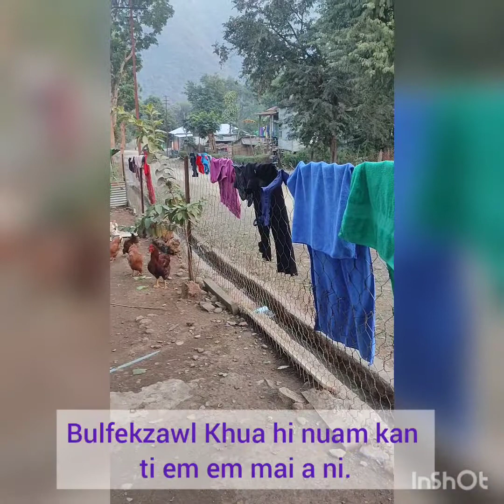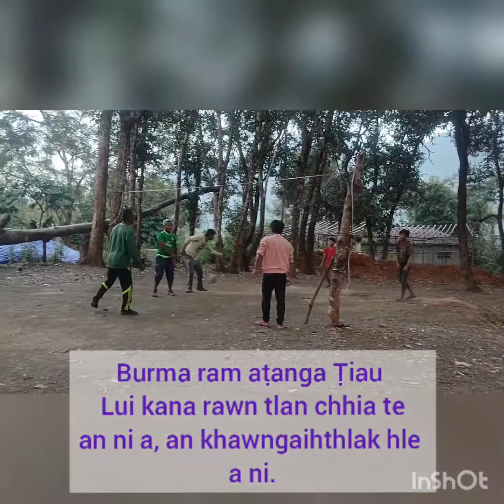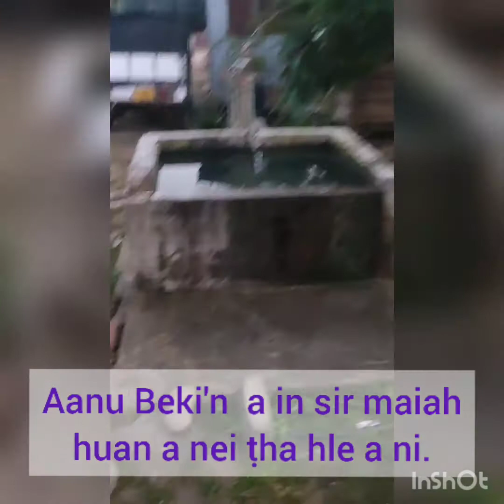27.January.2022 : Bulfekzawlah ApaHlira & uMathani te Inneih naah kan kal a.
Bulfekzawl khua hi Burma leh Mizoram in ri na lama awm a ni a. In 70 vel an ni in. An sumdawnna ber chu LPK in Ṭiau-ah Balu an phur a, Champhai ah an hralh ṭhina ni. Khaw intodelh tak leh khaw inlungrual em em mai an ni a. LPK hi 70 vel a awm a.Light Vehicle leh 2 wheeler pawh a awm nual a. RCC building ṭha tak² leh inchhung furniture nuam tak² an ni nawk mai. A khua a nuam tak zet zet a ni.